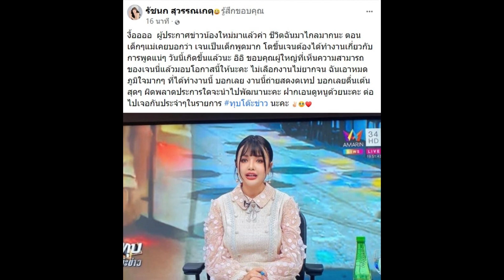พลิกบทบาท นักร้องสาว ขึ้นแท่นผู้ประกาศข่าวช่องดัง